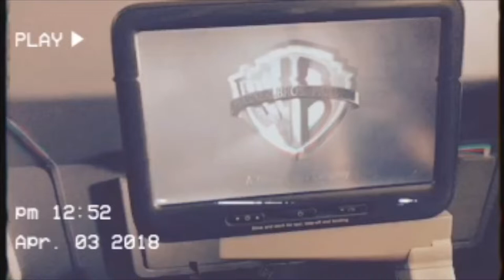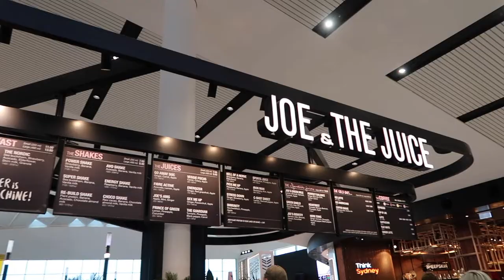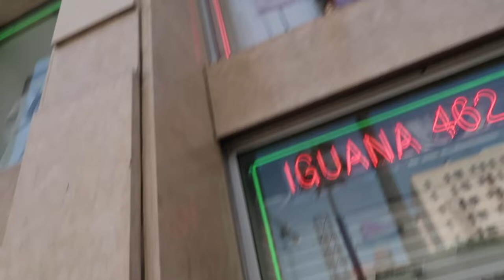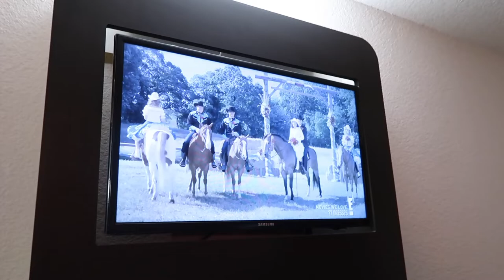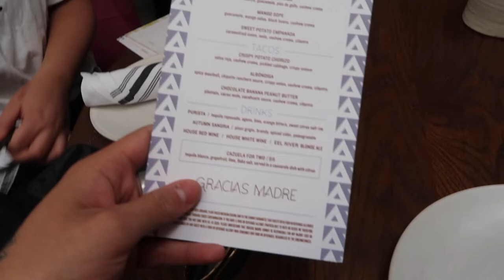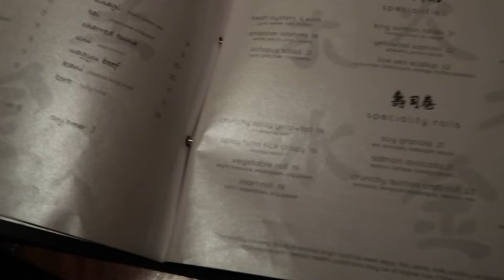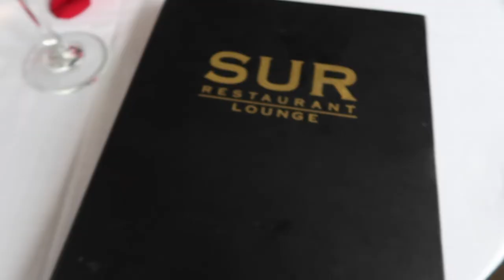Travelling to AMERICA with my Best Friend for COACHELLA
Hey fam!

I travelled to America a couple of months ago for Coachella with my best friends, i finally got around to editing this vlog so i hope you enjoy!
Will be going again next year and I can't wait.

GET SOCIAL WITH ME & FOLLOW MY JOURNY

Mailing Address

Nathan Tito - Ministry Of Talent
7-13 Elizabeth St,
Paddington NSW 2021